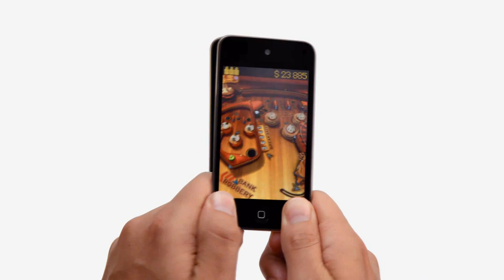Apple - iPod touch 4G ***OFFiCiAL ViDEO*** HD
The new iPod Touch 4G features a 960x640 IPS screen, 1GHz Apple A4 processor with PowerVR SGX 540 graphics, 512MB of RAM, dual cameras (rear camera supports 720p video recording, but still pictures are only 0.7 megapixels.
8GB $229
32GB $299
64GB $399